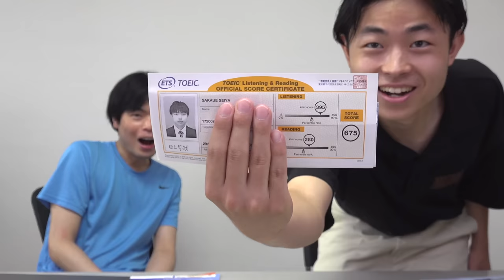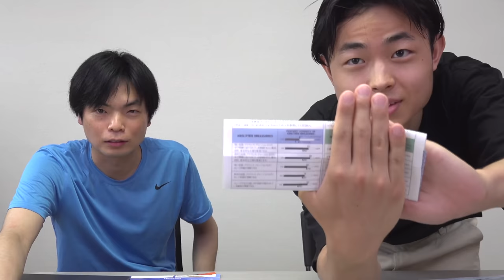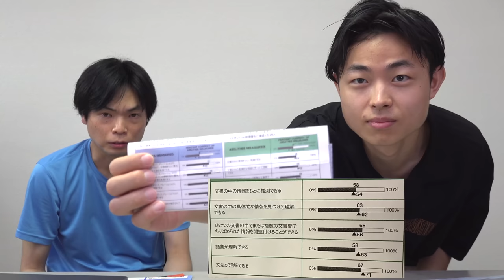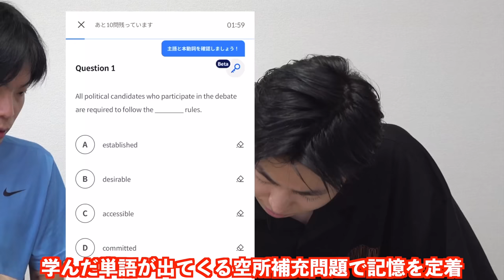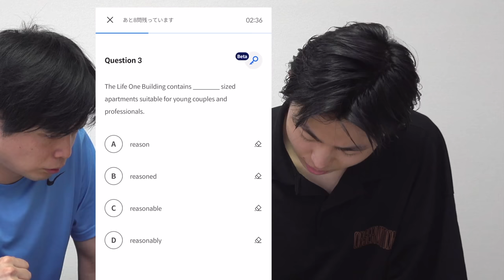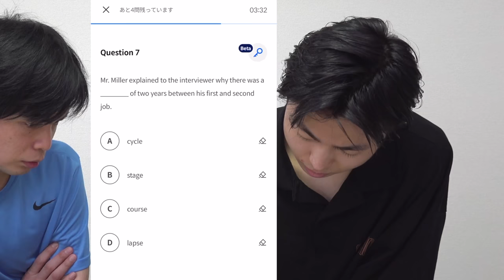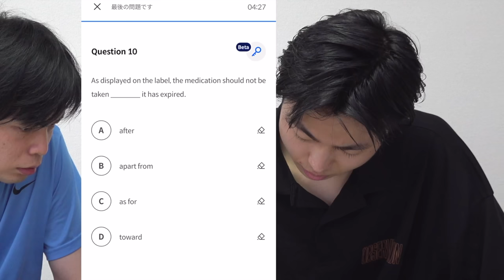坂上のTOEIC初受験の結果公開【600点越えなるか？】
動画内で使っているSantaはこちらからダウンロード
（学割プランもあります）

坂上の中央大学生活【授業・サークル・バイト・クラス分け試験・早稲田スポ科はどうする？】

‹出演者情報›
もりてつ
発音指導士